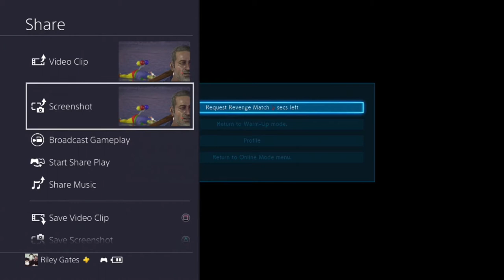James Corden F*cking Dies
These are a few highlights from a Tekken 7 stream I did on 5/24/21